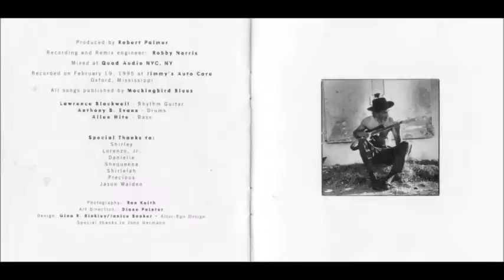Lil' Dave Thompson ~ ''I Got A Feelin' '' 2002